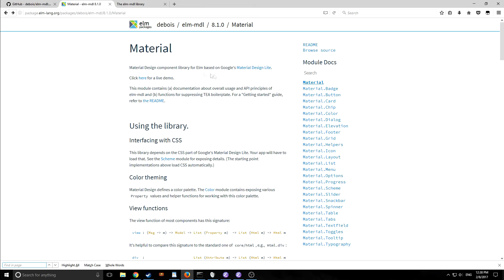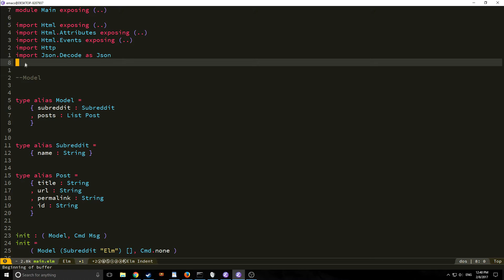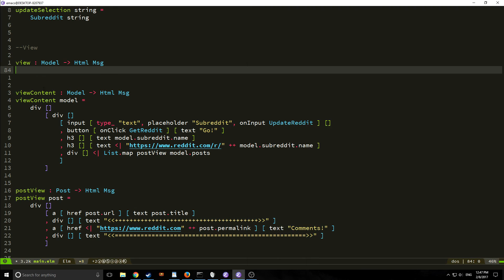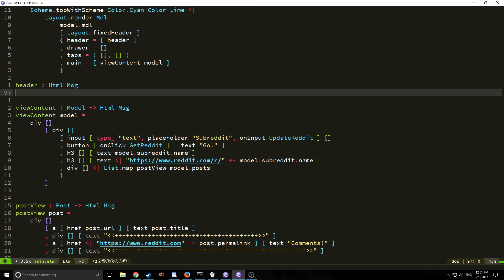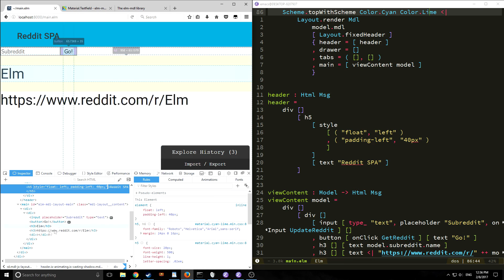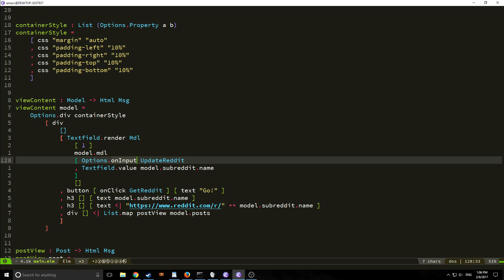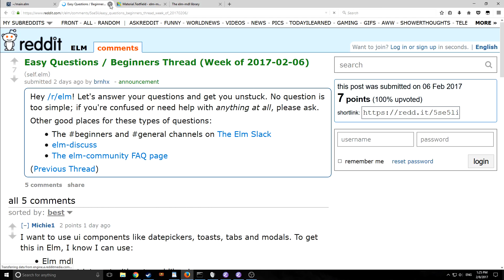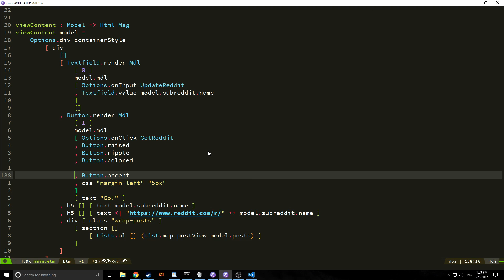Elm Tutorial Part 8 (SPA Part 2)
In this tutorial, we continue to build our SPA by adding the MDL (material design lite) library from elm into our view and making things look much cleaner. We also add a new field for the number of comments.